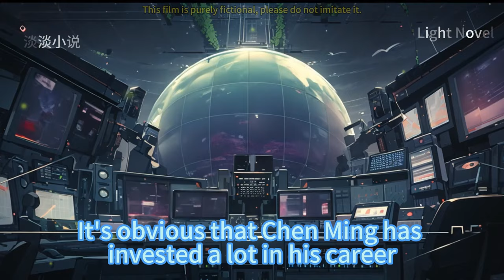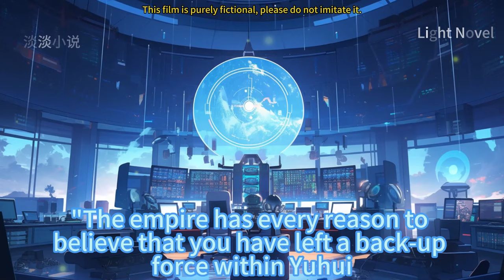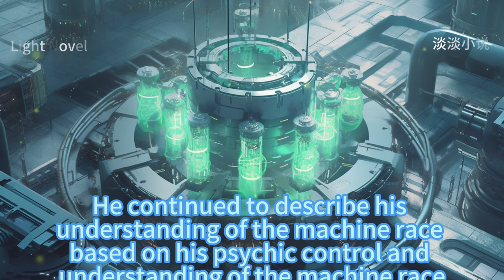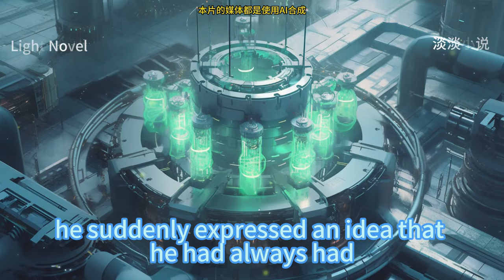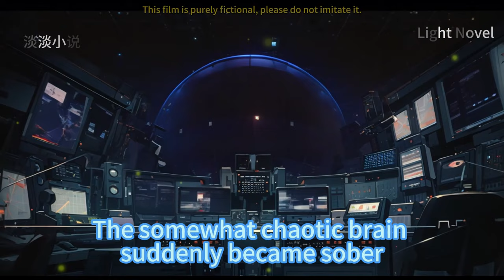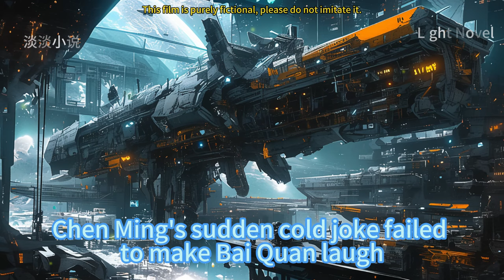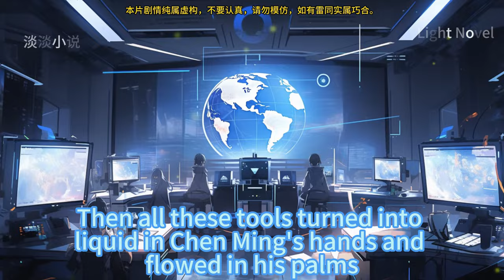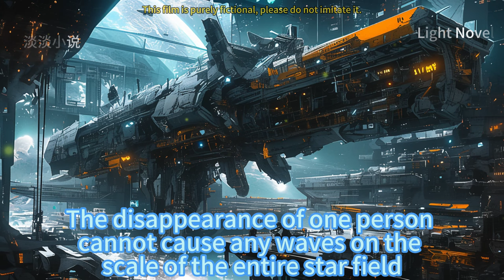EP 201~220 Star Ocean: Starting from the Abandoned Mining Space Station